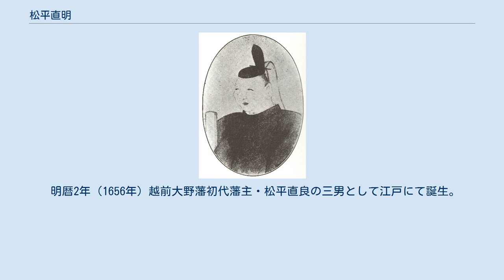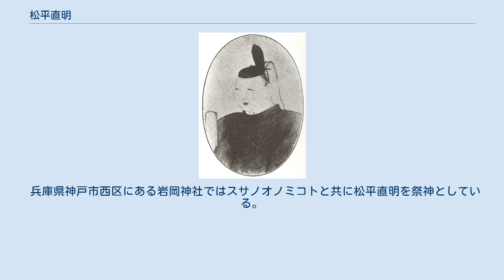松平直明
日本の神_(人物神_江戸時代大名)
松平 直明（まつだいら なおあきら）は、江戸時代前期から中期にかけての大名。
越前国大野藩2代藩主、播磨国明石藩初代藩主。
官位は従四位下市正。
直良系越前松平家2代。
 明暦2年（1656年）越前大野藩初代藩主・松平直良の三男として江戸にて誕生。
兄2人が直明の出生前に没していたため、末子ではあるが世継候補となった。
万治元年（1658年）に領国の大野へ移り、同地で育つ。
寛文7年（1667年）、江戸に赴き正式に直良の世子となり、初めて4代将軍・徳川家綱に御目見した。
 寛文9年（1669年）、従五位下若狭守を叙任する。
寛文11年（1671年）、伊予国松山藩主・松平定頼の養女・仙姫を正室として迎えた。
延宝3年（1675年）、従四位下に昇進する。
延宝6年（1678年）、直良が没し、大野藩を襲封する。
天和2年（1682年）、1万石加増の6万石で明石に転封となる。
元禄10年（1697年）、美作国津山藩主・森衆利が改易となったため、津山城受け取りに赴いた。
 元禄14年（1701年）、家督を長男・直常に譲って隠居した。
翌元禄15年（1702年）、東市正を称する。
享保元年（1716年）、正室の仙姫が病没する。
享保6年（1721年）、明石城二の丸にて病没した。
享年66。
 『土芥寇讎記』に拠れば、以前は美女を多数集めて歌舞を好んでいたが、今は止めたとされている。
また「主将の器に非ず」ともされている。
長じてのち、浄土宗を信仰していたともされている。
 兵庫県神戸市西区にある岩岡神社ではスサノオノミコトと共に松平直明を祭神としている。